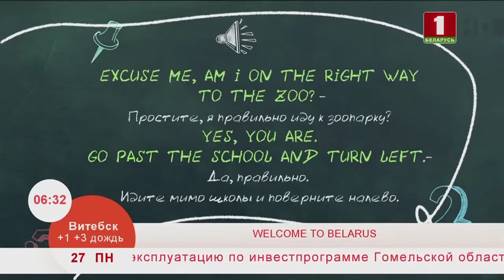Учим английский язык 27.01.2020